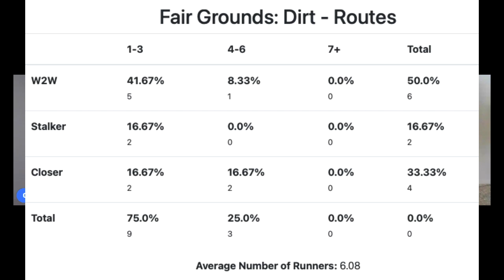Road to the Kentucky Derby picks - Lecomte (long shot winner!)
Andrew Capone and Caleb Knight share their picks for the 2021 LeComte Stakes.

At 3:30, Caleb picks the $59.00 long shot winner - check it out!